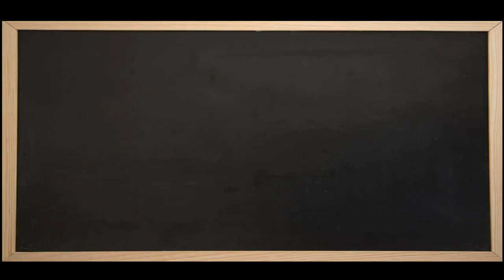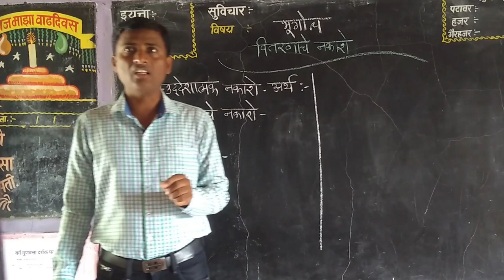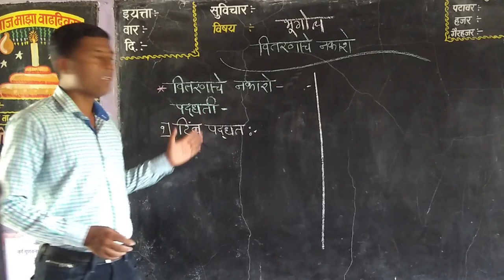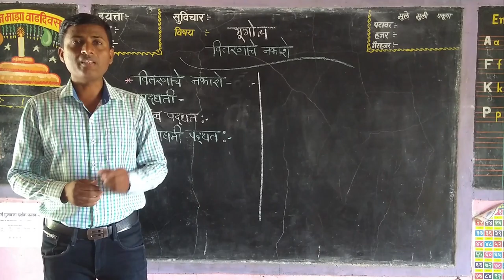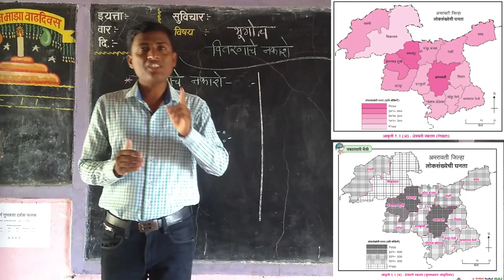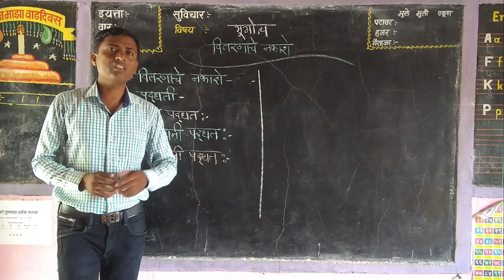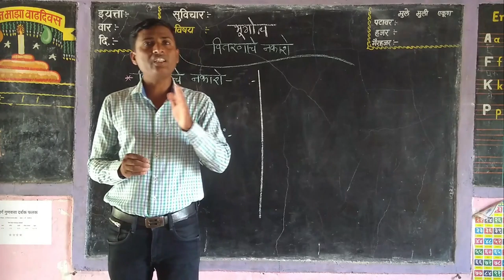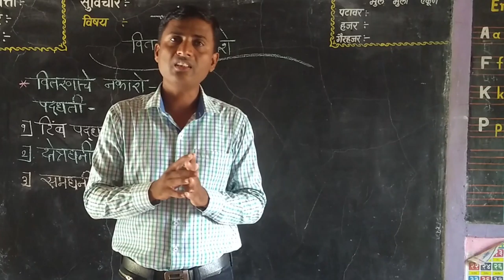9Th Geogrophy ch1